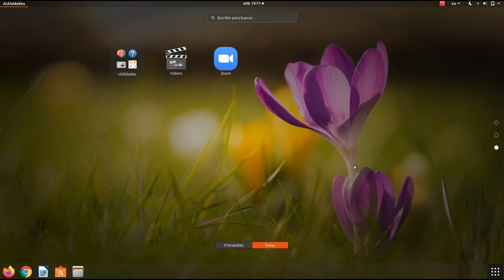Como Cambiar la Prioridad de bajada a Un archivo Torrent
Asi el Archivo Torrent descarga primero y mas rapido. en caso de que tengas mas junto a ese  archivo Torrent.